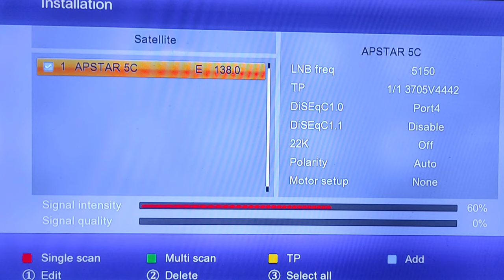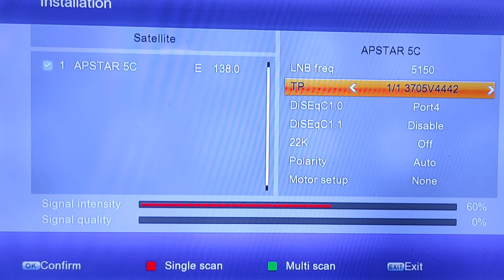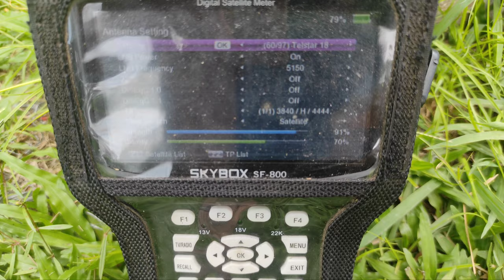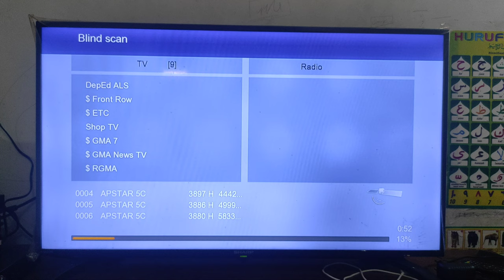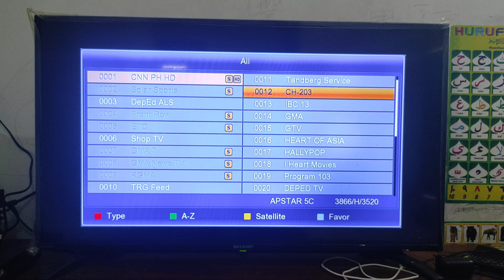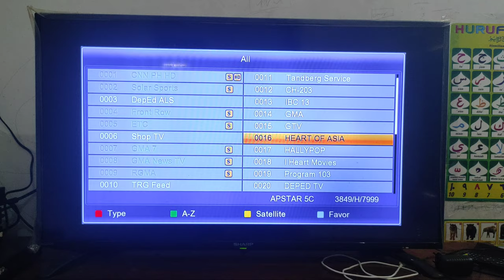Cara Mencari Sinyal Satelit Apstar 5 C Band || Telstar 18 C band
Cara Mencari Satelit Telstar 18 C Band || Satelit Apstar 5 C Band 2021|| Siaran Televisi GLTV Philippines || Siaran Gratis di Satelit Telstar 18 Terbaru